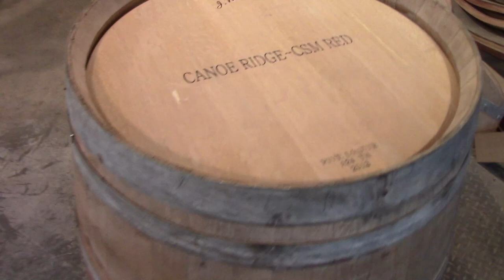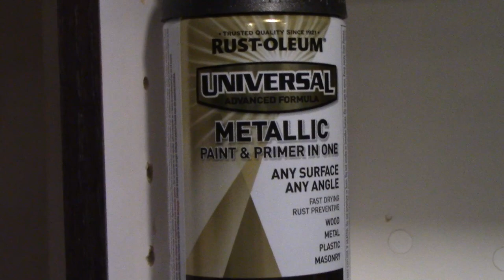How to build a lazy Susan turntable from a wine barrel - Lazy Susan DIY-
Subscribe and Comment to win one of our weekly shop builds. don't forget to like each video and hit the bell icon to be notified when each new video goes up. Good luck to everyone.

Learn how to make this diy lazy Susan cabinet from a used wine barrel. I was able to find a barrel that still had the original winery name and signature laser engraved into the barrel head.
Here I gave a rustic look to this lazy Susan with a Tuscan stain and 3 coats of finish. It is a large lazy Susan turntable and therefore requires a very large table or island and would make for an exceptional conversation piece.

I f you are a wine enthusiast or love the rustic diy decor this is a great project to attempt to build. Used wine barrels are readily available across the country and thousands are piled up ready to be liquidated to dIY crafters.

Wine barrels are a great source for diy projects. Learning how to build a Lazy Susan and 101 other diy projects from wine barrels is totally worth it. The barrels are made from solid American and French oak that is 1" thick and the red wine is soaked into the oak and continues to let off the amazing aroma of the wines they once had in them.

I had one bad experience with this build which cost me almost $20 dollars in wine. You can see the blooper reel at the end of the video.